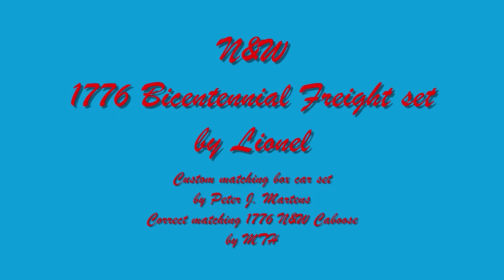Lionel N&W Bicentennial Freight, K-Line American Freedom Train O-Gauge Model Trains On-Line HD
Happy 4th of July!  To celebrate, we've got two beautiful trains running on our display.  Each is finished off in the 'All American' colors of red, white and blue!  Lionel's version of the N&W bicentennial freight leads off with a couple of custom N&W boxcars custom made by the club's founder, followed by a set of matching coal hoppers, a couple of loaded flat cars, the Lionel Corporation's own mail car, and bringing up the rear, is the correct 1776 caboose by MTH.   On the mainline The American Freedom Train is headed up by K-Line's version of Southern Pacific's beautiful GS4.  It's pulling a set of well detailed MTH passenger cars, complete with passengers along for the ride!
Please leave a 'like' and post your comments below.
O-gauge model trains displayed and operated by the Silver Rail Club in Virginia.
Founder: Peter J. Martens.